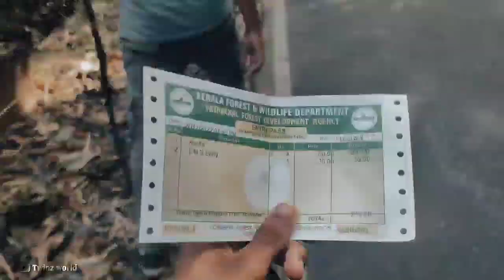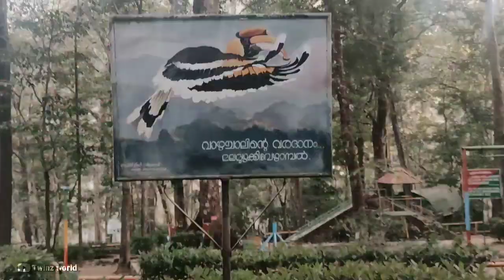'ATHIRAPILLY WATERFALLS' and 'VAZHACHAL' | Highest Waterfalls in Kerala (thrissur)2022 | Twinz world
Welcome everyone our new journey to Highest watetfalls in kerala... thats athirapally Water fall destination . natural & Beautiful place. 2 view points.must visit.

Bahubali shooting Destination
Highest waterfalls in kerala

. Enjoy our video and water falls.